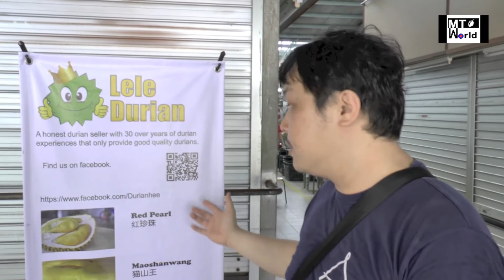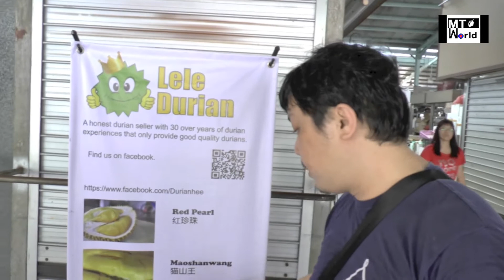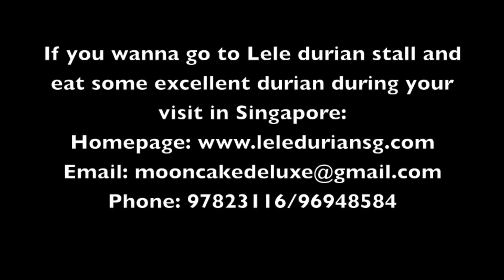Durian feast in Singapore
In this video we went with our friend Trev to a fantastic Durian stall in Singapore. We tried lot of durian types and talked to the owner Raymond and he explain about the different durian. So watch MT World on another crazy durian adventure!